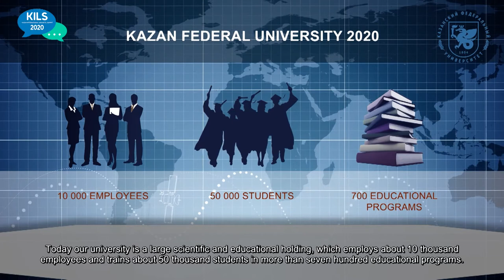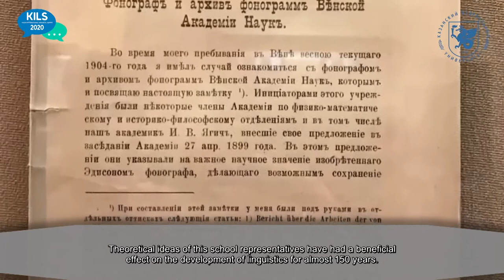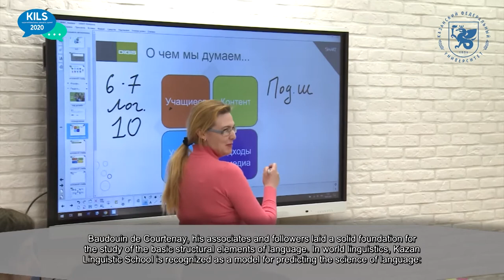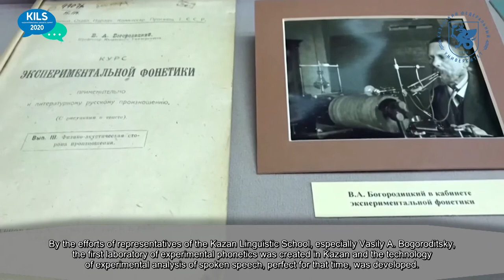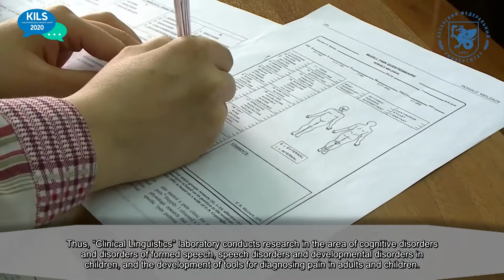Приветствие ректора КФУ И Р Гафурова участников лингвистического форума 2020